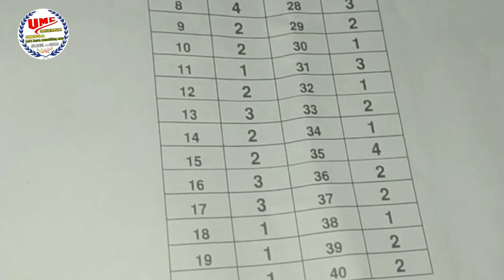class 11th model set ka solution // jac board class 11th mathematics suggestions // ncert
class 11th ka solutions,model set ka hal jac board,class 11th suggestions by Umc sir,mathematics suggestions for class 11th,model set ka hal,model set ka solutions,